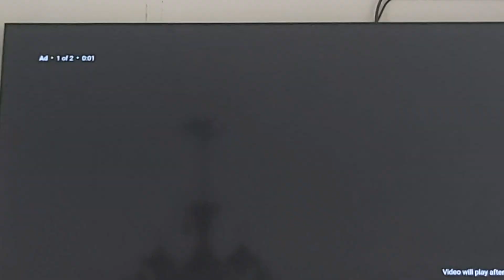10 May 2023